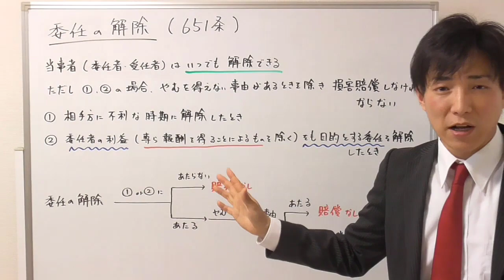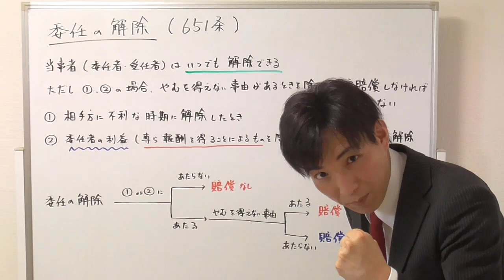委任契約の解除があった場合、損害賠償される！？